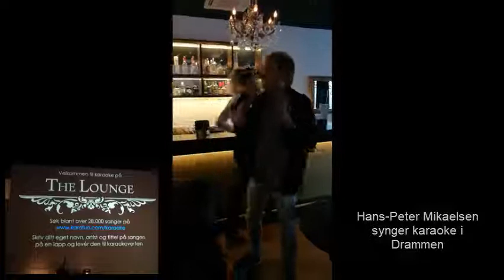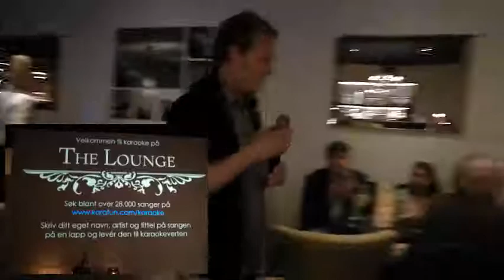Karaoke på The Lounge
Hans-Peter Mikaelsen synger karaoke på The Lounge i Drammen. April 2018.